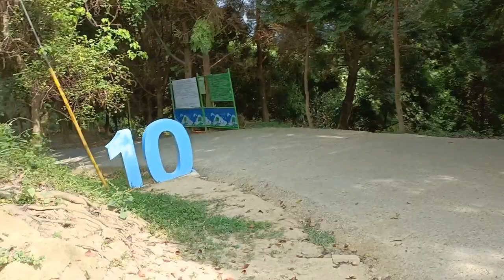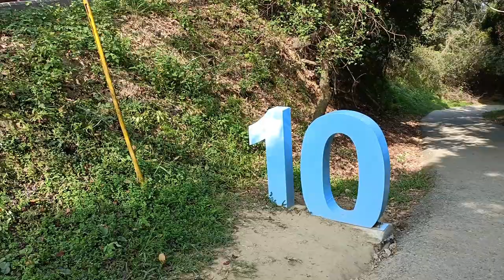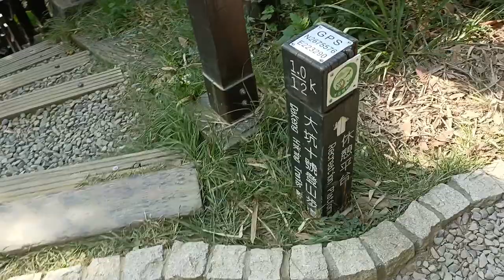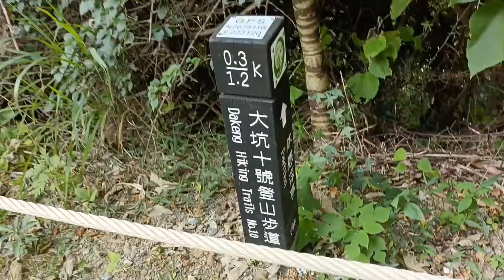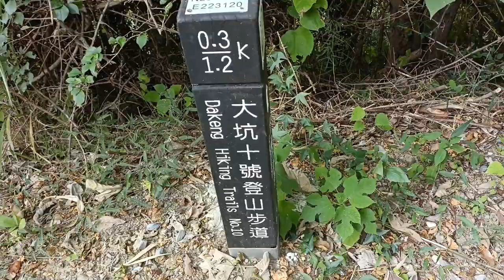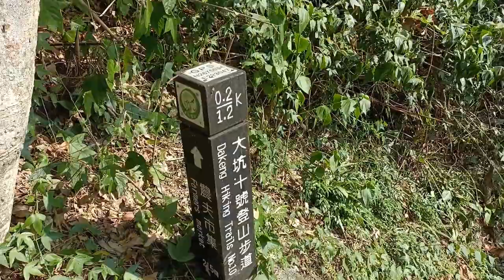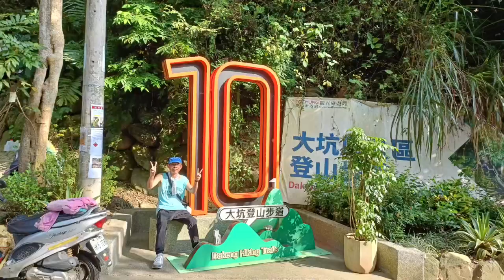【台灣一個月之旅 EP.105】大坑10號登山步道全走 | 台中大坑風景區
我走畢整條大坑9號登山步道後, 接著沿大坑10號登山步道下山, 最後抵達山下的登山口, 就這樣走畢整條大坑10號登山步道。